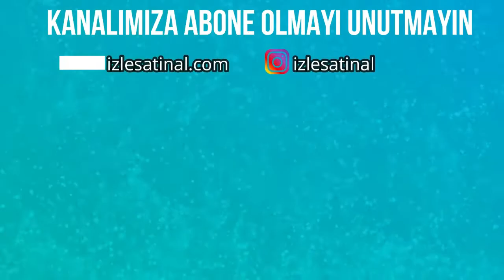yeşil elbise // izle satın al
Beden Bilgisi ve Fiyat Bilgisi İçin Sitemizi Ziyaret Edin